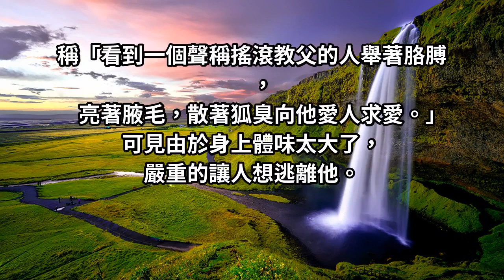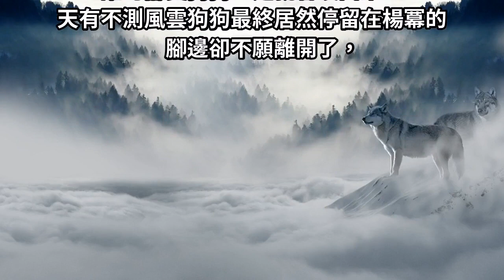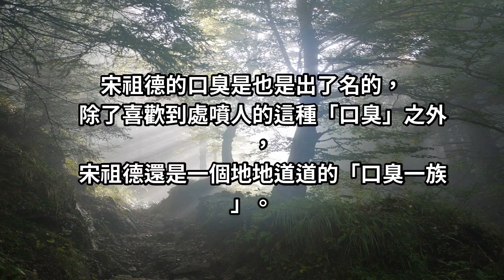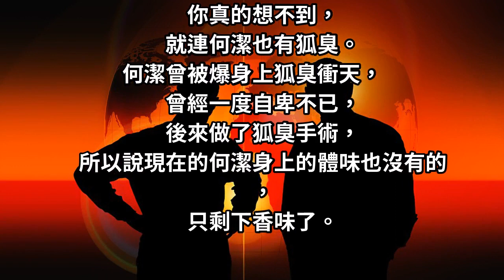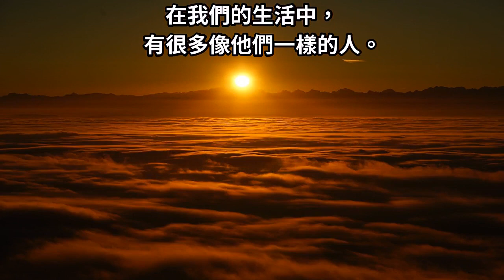這7位藝人身上「體味太濃」嚴重到讓人頭暈目眩！這2位女星更是意想不到！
在我們的生活中，有很多像他們一樣的人，看看他們怎麼辦？